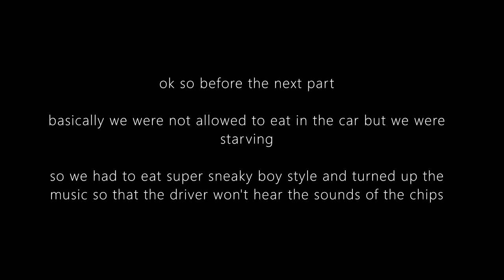THE BARONG FAMILY VLOG #31 – HARDINBANGKOK MISSION IMPOSSIBLE: CRISIS ERA & SIHK CAR RIDE /W SNACC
SIHK AND CRISIS ERA ARE ON THEIR WAY TO THE HARD IN BANGKOK STUDIO CAMP BUT FORGET TO EAT BEFORE ENTERING THE CAR. OH NO!